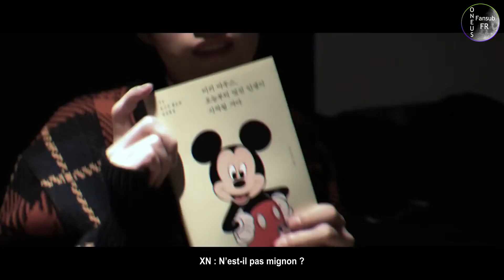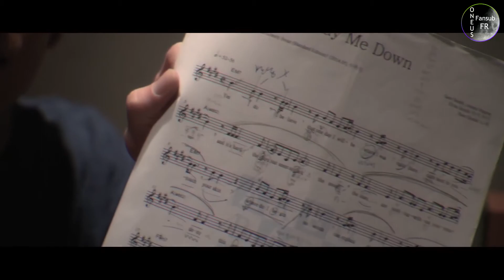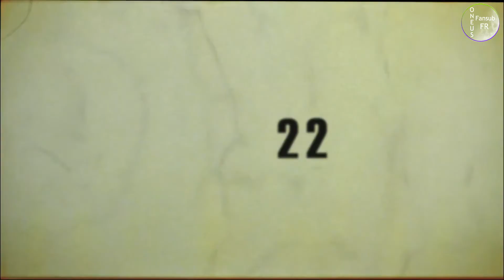[VOSTFR] ONEUS 'DO IT' - '22' Episode : Secret of 22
Petit retour nostalgique en ce début d'année ! Retour à la préparation du premier album de ONEUS, à l'approche de leur deuxième anniversaire...